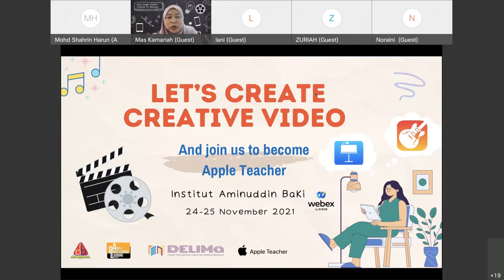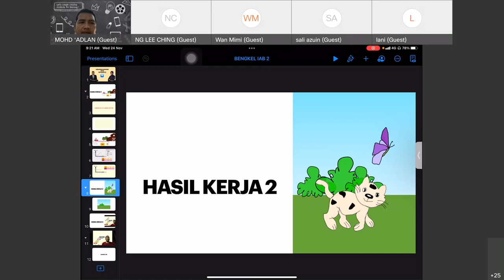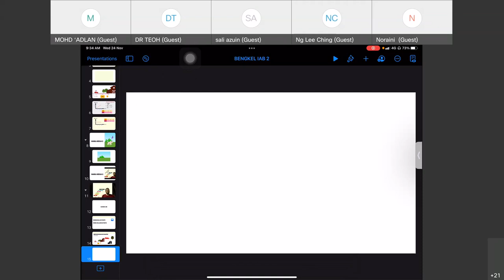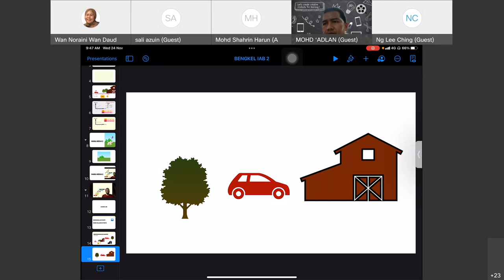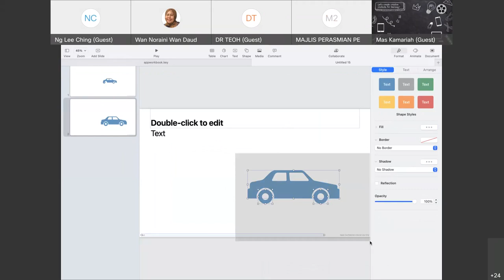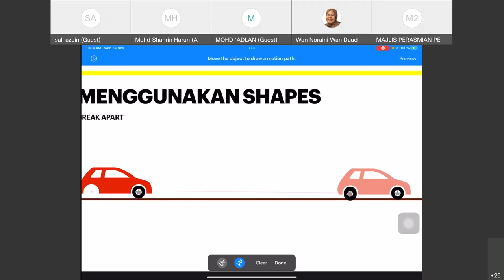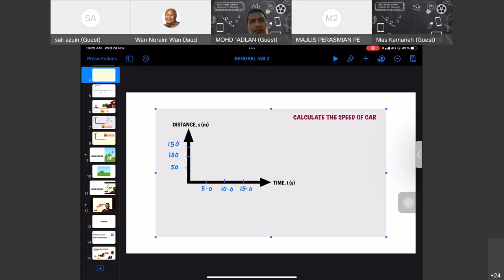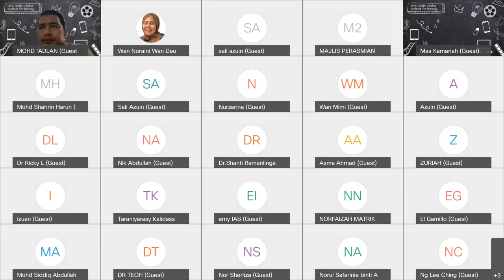#1: DAI Day 1 - Creating Creative Contents (Keynote - Session 1)